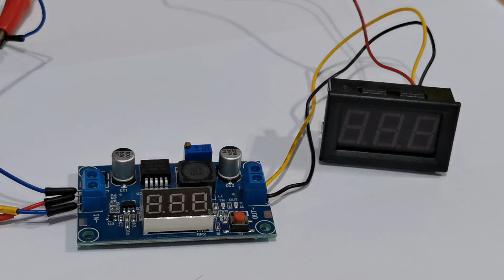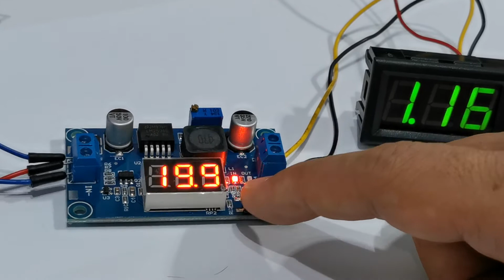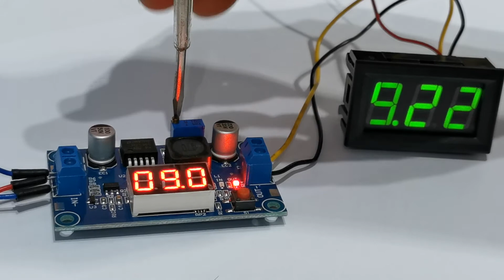Step down DC.Volt Supply Input 2.5-40 volt / Output 1.25-37 Volt with Display Voltmeter